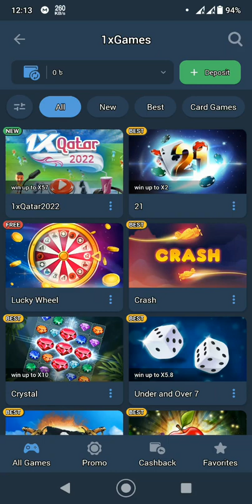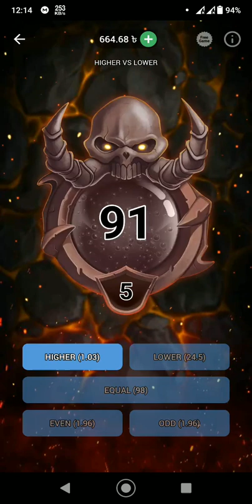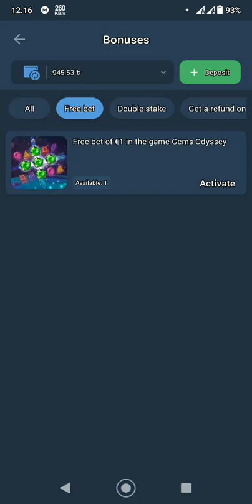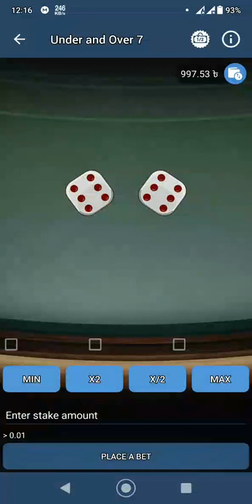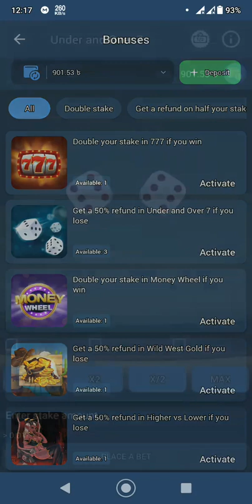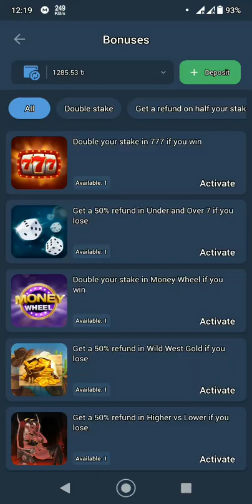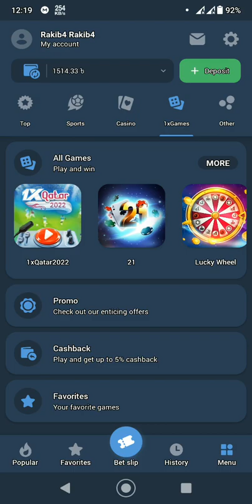টাকা ছাড়াও বুদ্ধি এবং ভাগ্য অনুকূলে থাকলে অনেক সময় 1xbet থেকে ভালো কোপ মারা যায়,আজকে যেমন আমি মারলাম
টাকা ছাড়াও বুদ্ধি এবং ভাগ্য অনুকূলে থাকলে অনেক সময় 1xbet থেকে ভালো কোপ মারা যায়,আজকে যেমন আমি মারলাম,Free Wheel spinস্পিন করে যেসব বোনাস ইউরো পেয়েছিলাম,সেগুলো বিপদের জন্য রেখেছিলাম,সেটা কাজে লেগে গেলো।...